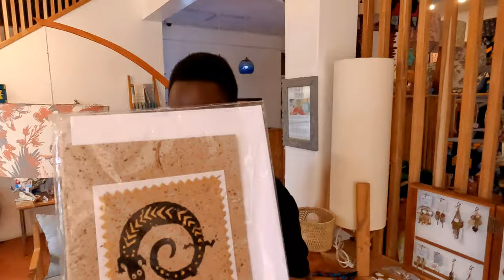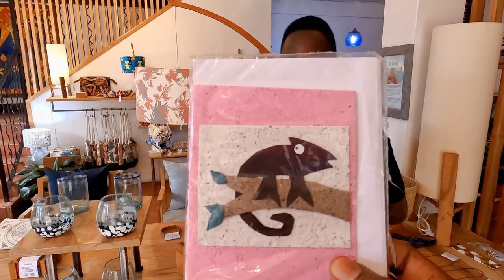I Visited The Most Interesting Place In Tanzania !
This Is The Most Interesting Place I Been To In Tanzania In today's episode we explore Neema Crafts Centre Located In Iringa Tanzania.